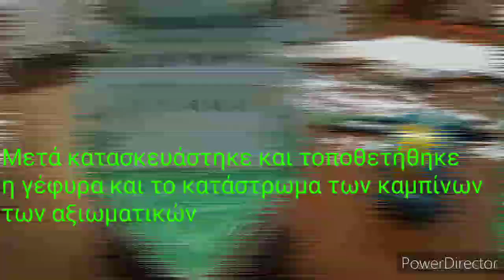Golden Vergina project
Η διαδικασία κατασκευής του Μοντέλου του golden Vergina